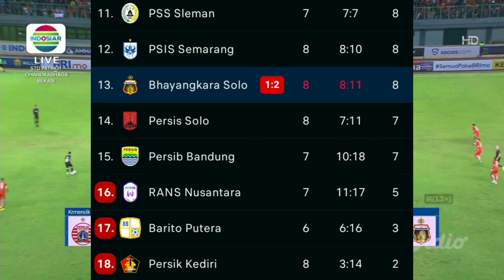Hasil Liga 1 Hari Ini - PERSIJA vs BHAYANGKARA FC Live Score (2-1) - Klasemen Liga 1 2022 Terbaru